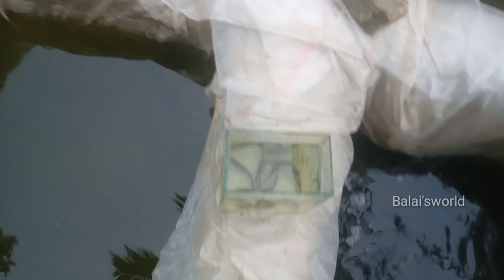New STOCK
এই ভিডিওটি তে আপনাদের সঙ্গে টাইগার অস্কারের কিছু আপডেট শেয়ার করা হয়েছে